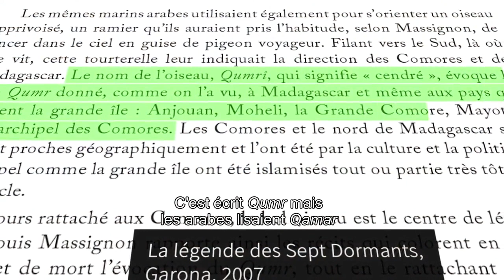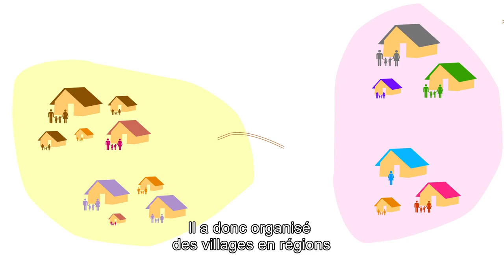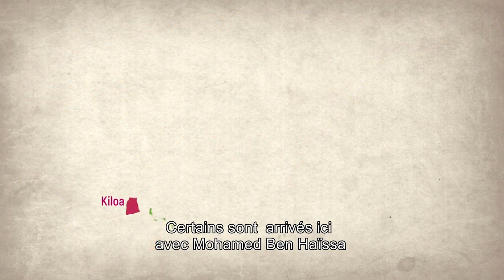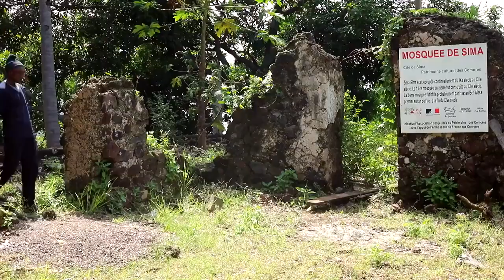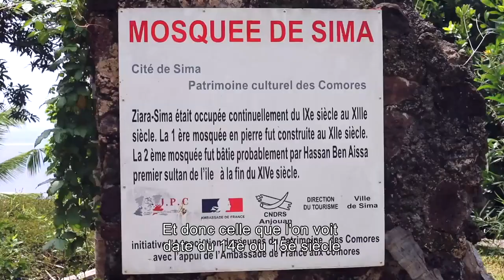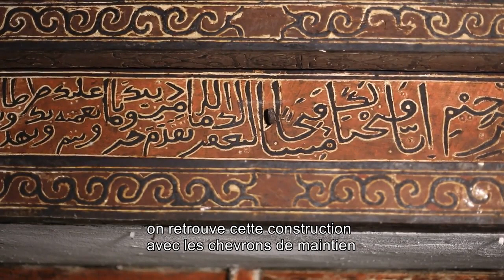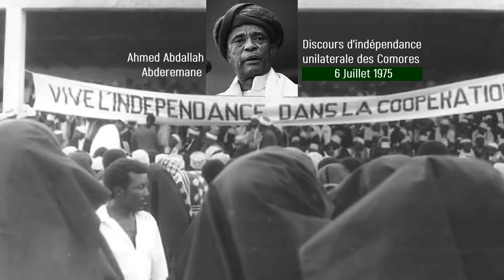REPORTAGE HISTOIRE DES COMORES 🇰🇲 en HD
HISTOIRE DE COMORES 🇰🇲 EN HD

un petit clic suffi pour nous encouragé, si cest déjà fais; merci de votre confiance.